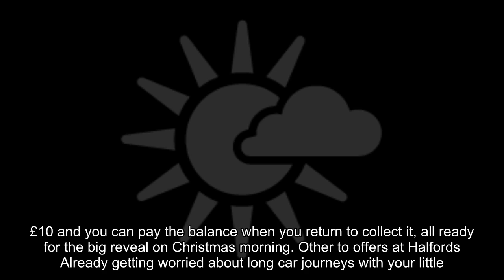Halfords discount codes and best deals: Halfords launch huge half price bike sale for half term